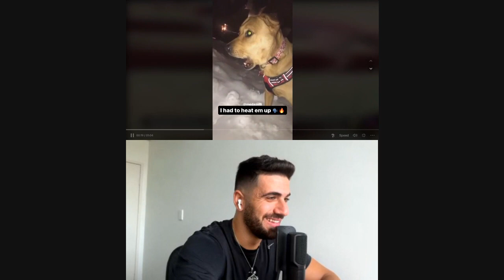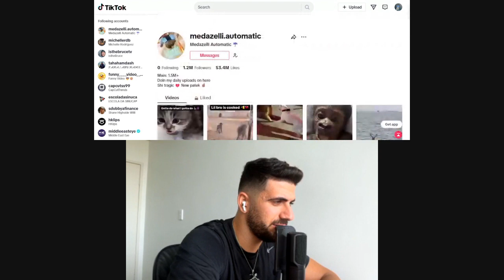New viral TikTok trend !